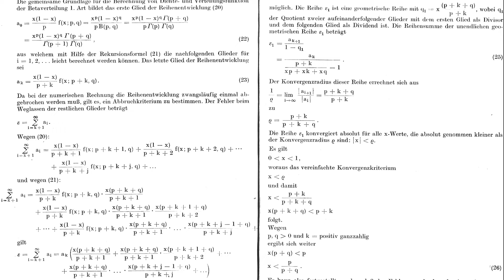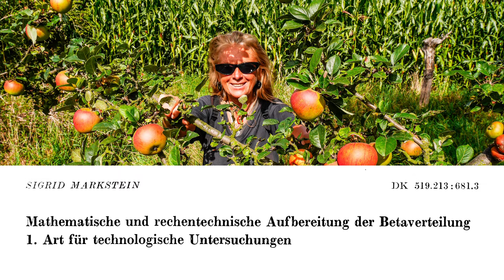Wer Apfel sagt, muss auch BETA sagen.